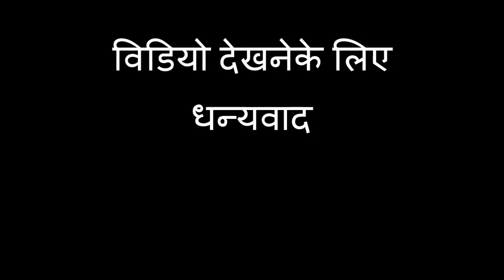Bison M-B220 12 inch with new cone woofer & Speaker 134mm Magnet 220 watt 4 ohms वूफर 12 इंच